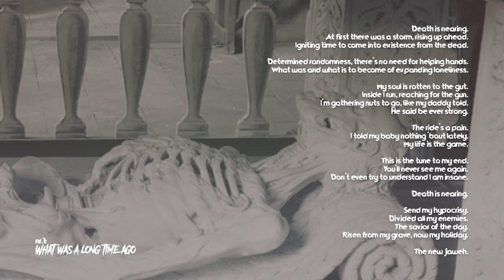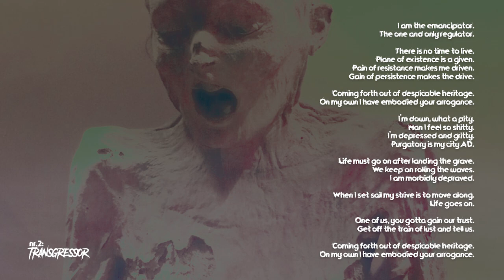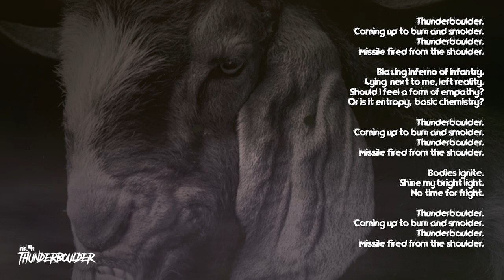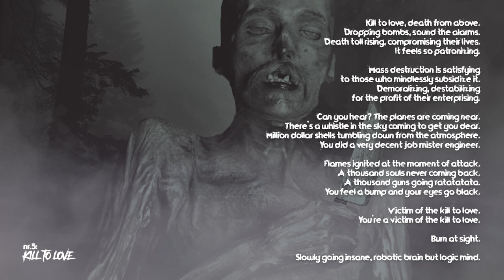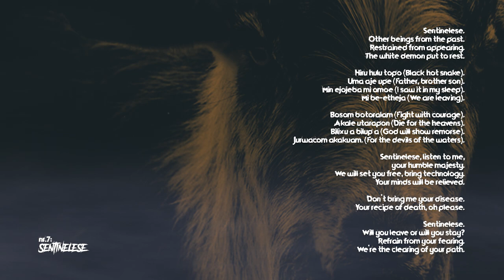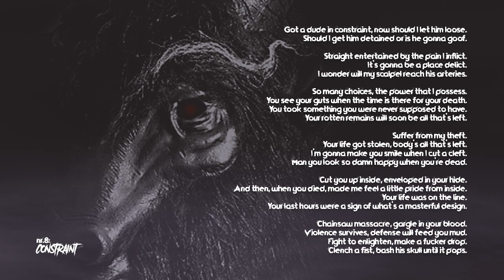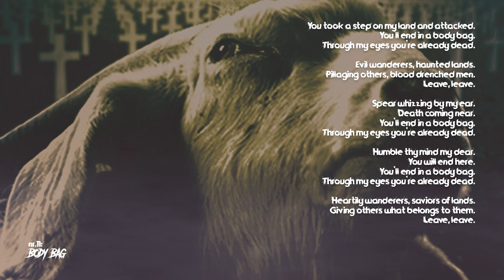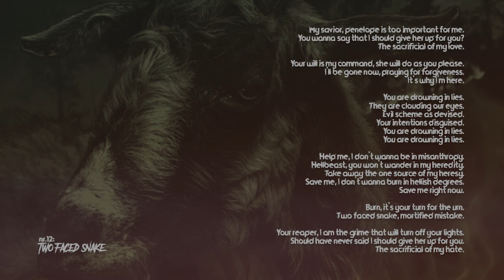Tosterone - Infinite Ignorance (FULL ALBUM)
Infinite Ignorance is the second album released by Tosterone.

Tosterone - Infinite Ignorance, is now available on Deezer, Spotify, Apple Music and many other music services!

The full album including artwork is also available for free dowload

Tracklist:
1 - What was a long time ago 00:00
2 - Transgressor 5:18
3 - In a little trouble 9:25
4 - Thunderboulder 13:07
5 - Kill to love 16:32
6 - Delusion 20:38
7 - Sentinelese 25:25
8 - Constraint 28:34
9 - Interlude 32:17
10 - Behind the dollar sign 33:20
11 - Body bag 36:06
12 - Two faced snake 39:16